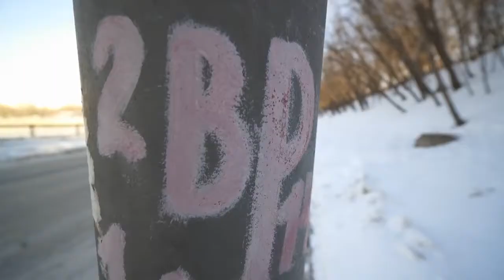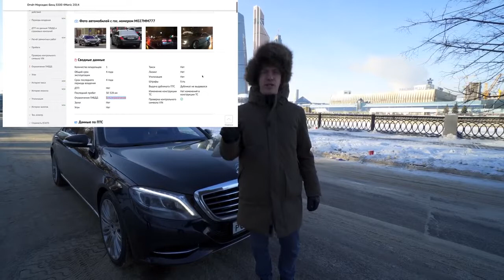MERCEDES S500 222ой ОБЗОР И ИНТЕРВЬЮ С ВЛАДЕЛЬЦЕМ ОТКУДА ДЕНЬГИ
Живут же люди! Покупают новый S класс за 8 млн рублей и через пару лет продают за 5 млн (потеря 3 млн!!!) В нашем случае премиальный авто с пробегом у второго владельца, который расскажет нам сколько стоит содержать такой авто, сколько стоит ремонт, чем он зарабатывает и почему купил БУ а не новый авто, ведь в 5 млн вариантов много!

2Din Mercedes Benz Все Модели Автомагнитолы Для Мерседес
Mercedes-Benz 2 Din Doudle Din for Mercedes Deeplink
Mercedes-Benz A C CLK & G Class Android 7.1 Car Stereo PA77M203P 2 Din Магнитола Buy GPS DVD Radio
Mercedes-Benz E-Class CLS Class 8" Buy Car Stereo GPS DVD Radio XTRONS PE86M211PL
Double 2 Din Car Radio GPS Mercedes Benz C Class W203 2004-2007 C200 C230 C240 C320 C350 CLK W209 2005
Double 2 Din Car Radio Mercedes Benz Sprinter B200 Vito Viano W169 W245 W469 W906 GPS Магнитола
Android 6.0 2 Din Mercedes-Benz E-Class W211 e200 E220 E240 E270 E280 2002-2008 W219
Mercedes Benz E-Class CLS Class Android 7.1 Double Car Stereo PA77M211P 2 Din Магнитола
Mercedes Benz ML Class G Class Android 7.1 Double Car Stereo PA77M164P 2 Din Магнитола
Mercedes-Benz A-Class B-Class W245 Sprinter W906 Android 7.1 Car Stereo PA77M245P 2 Din Магнитола
Mercedes-Benz S-Class Android 7.1 Car Stereo PA77M220P Full HD 7" 2 Din Магнитола
Mercedes ML Class GL Class 7" Android 6.0 Car Stereo PB76M164P Double Din Car Radio
Mercedes C Class CLK Class G Class 8" Android 6.0 Car Stereo Radio PE86M209PL
Тесла Стиль Android 6.0 12.1 дюймов для Mercedes Vito 2 DIN gps staff radio AliExpress
2 DIN Android 7.1 DVD для Mercedes-Benz ML-Class W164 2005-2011 и gl-Класс X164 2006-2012 PA77M164P
Mercedes-Android 8.0 Car Stereo XTRONS (PB78M164P) 7 "
Octa Core dvd OBD gps для Mercedes-Benz GL класса X164 G320 g350 G420 GL450 GL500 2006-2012 W164